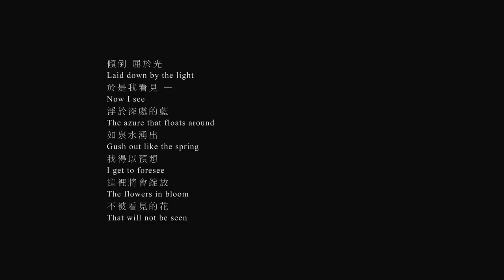大象體操 Elephant Gym - 凝視 Gaze at Blue【Official Music Video】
【Elephant Gym 2019 "The Blue Tour" - Canada & USA】
10/28 Vancouver - The Biltmore Cabaret w/LITE
11/09 Los Angeles - Camp Flog Gnaw Carnival 2019

大象體操 Elephant Gym：張凱翔 Tell Chang / 張凱婷 KT Chang / 涂嘉欽 Tu Chia-Chin
專案統籌 Project Manager：伊晉褕 Eric Yi

製作人 Producer｜涂嘉欽 Chia-Chin Tu
編曲 Arrangement｜大象體操 Elephant Gym
電吉他 Electric Guitar / 合成器 Synth｜張凱翔 Tell Chang
電貝斯 Electric Bass｜張凱婷 KT Chang
鼓 Drums / 電子鼓 Electric Drums / 音效 Sound Effect｜涂嘉欽 Chia-Chin Tu
錄音 Recording Engineer｜陳瑩哲 Chen, Ying-Che
錄音室 Recording Studio｜小白馬音樂工作室 White Pony Music Studio
混音 Mixing / 母帶後製 Mastering Engineer｜陳瑩哲 Chen, Ying-Che
特別感謝 Special Thanks｜Bonney Drum Japan、Meinl Cymbals

－MV製作 MUSIC VIDEO PRODUCTION－

導演 Director｜湯詠茹 Deer Deer Tang
演員 Actor｜涂劉勤櫻 Qin-Ying Tu-Liu
製片 Producer｜林倖如 Sing-ru Lin
製片組 Production Assistants｜古朝瀚 Harry Goo
攝影 Director of Photography｜楊大慶 Claude Yang
攝影助理 Photographer's assistant｜邱彥銘　Yen-Ming Chiu
剪輯 Film editing｜湯詠茹 Deer Deer Tang
調光Colorist｜萬芷瑋 Abby Wan
片頭短詩 Poem Writing｜張凱婷 KT Chang
（Inspired by Wole Soyinka, Poems from Prison）
詩文翻譯 Poem Translation ｜覃天愛 Tien-Ai Chin
特別感謝 Special Thanks：
順・順天堂影像製作工作室、楊大正一家、蔡佩君・BRØD 吃麵包、李彥勳 PHM LEE Yen Hsun、灰咖啡Hway Coffee , Taiwan.、黃子豪、林政圻、邱香嫄

New Single〈凝視 Gaze at Blue〉Music Video Released !
新歌MV發佈，在美麗的景下寫出的歌，在前往美國前送給你們。
We are going to play this song in our upcoming shows in Canada & USA, don’t miss it!❤

 👉大象體操FB不公開粉絲社團： 大象體操 Elephant Gym Club

＊粉絲社團限定重大活動即刻同步起跑
＊台灣的大家快點加入粉絲社團
＊超重要必須把握